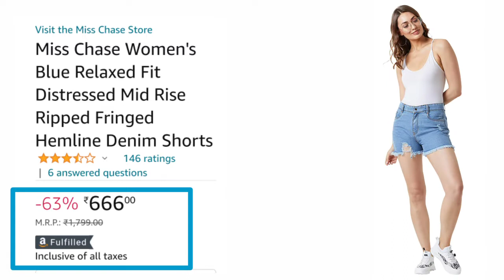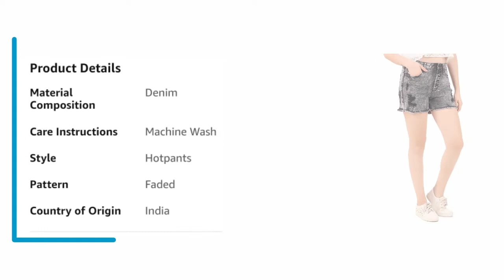Womens Shorts | Girls Denim Shorts | Latest Fashion